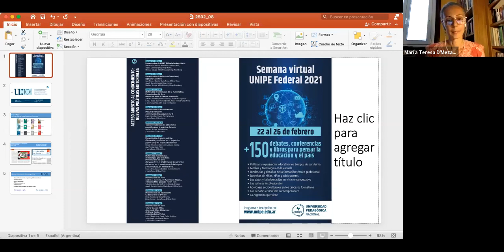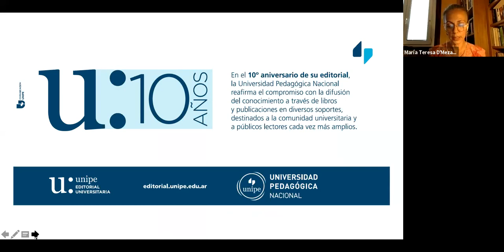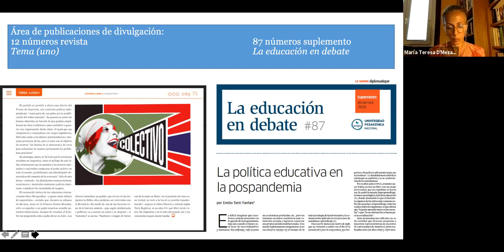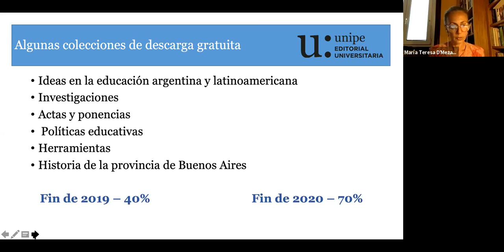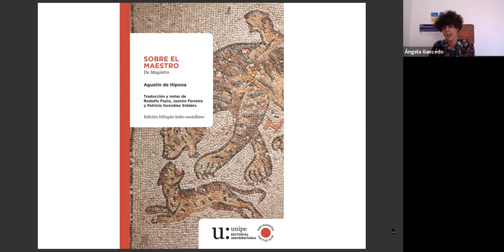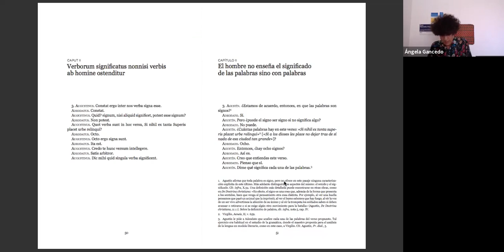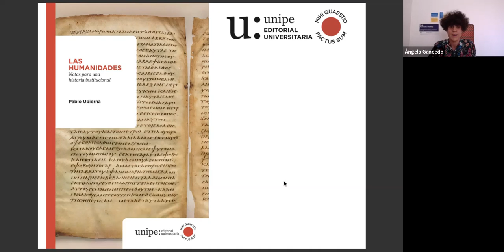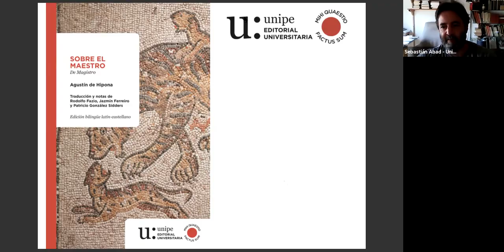Presentación del libro: Sobre el maestro, de Agustín de Hipona. Colección Mihi quaestio factus sum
Por Sebastián Abad.